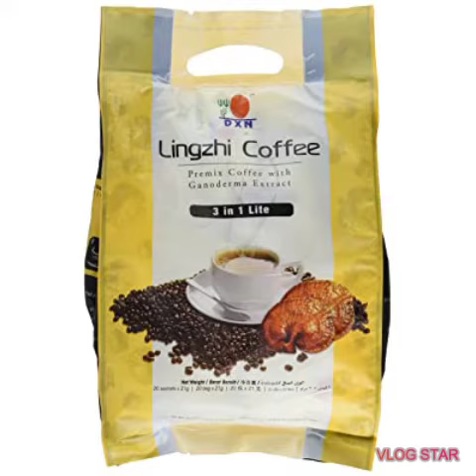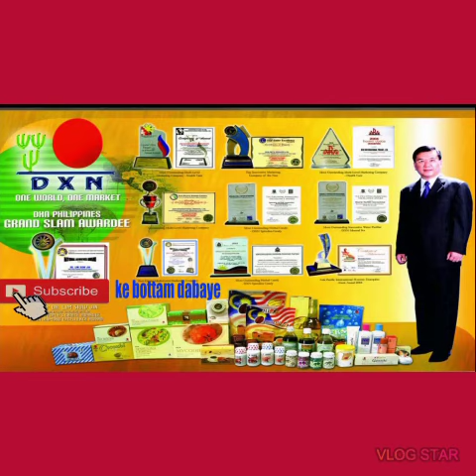Dxn praduct Ganoderma mashroom